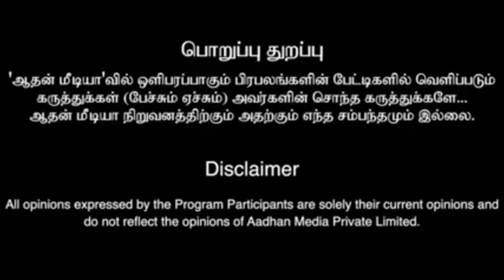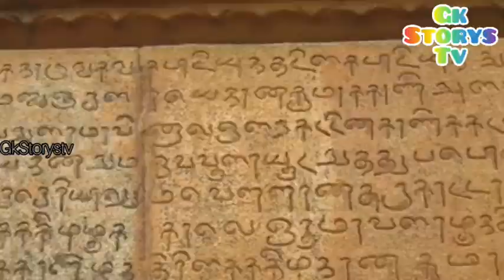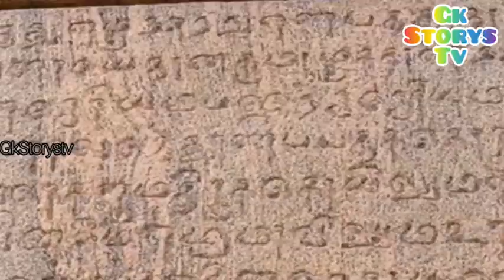ராஜ ராஜ சோழனின் கதை ( Raja Raja Cholan History in Tamil)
Raja Raja Cholan Specific

Tamil History & Culture

Chola Dynasty

Historical Events

Documentary & Educational

Tamil Language

Popular YouTube Channels